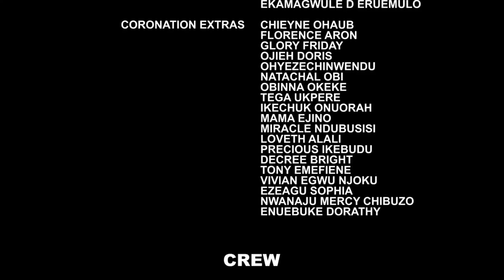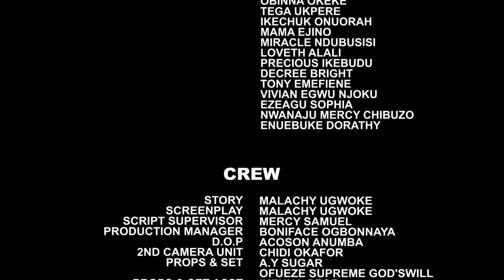The Daughter In Law Complete Season 9&10 - New Movie Hit'' Destiny Etiko 2020 Latest Nigerian Movie